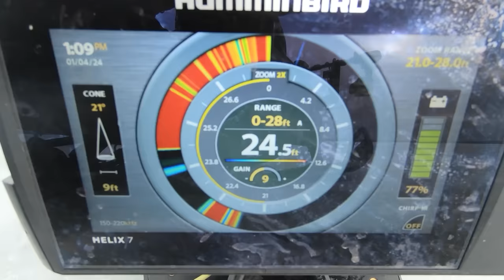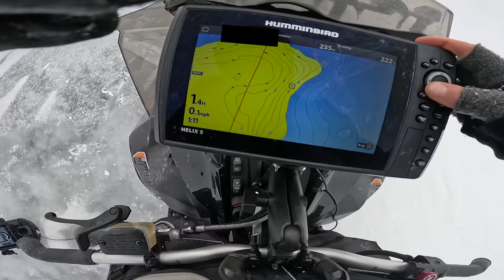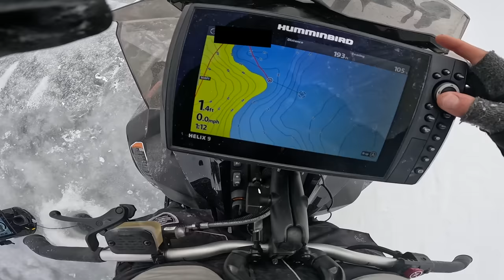Ice Fishing AGGRESSIVE Walleyes Jigging + UNDERWATER Footage!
Welcome back to another ice fishing video. Today I am ice fishing for walleyes on some first ice in Minnesota. I end up catching a ton of fish jigging a variety of baits and I get some great underwater and mega live footage. In this video I talk about how walleyes move throughout the day and what you can do to stay on them.

Amazon store Code: BK9ZGRYSUse code upon purchase! : BK9ZGRYS